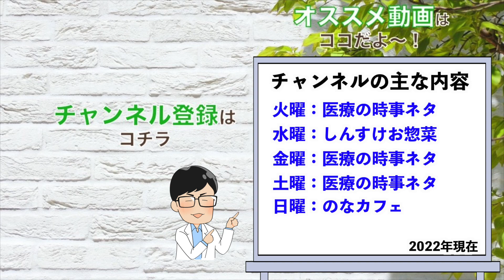【ダメか？】この夏が勝負だと思っていた。やはり大人が変わらないといけない！だけど・・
いいかげん、今の感染状況を観察してから考えないといけないと思う今日この頃。でございます。

❶野中しんすけVoicy『明日の健康"コレ"に決めた』No.1

【毎週火・水・金・土・日 20:00〜配信中】
火曜日：医療や医学の時事ネタ
水曜日：のなカフェ（お惣菜編）
金曜日：しんすけのアレコレ
土曜日：医療や医学の時事ネタ
日曜日：のなカフェ（お菓子編）

良く見られている動画
【許せない！】このような状況になると予測できなかったら・・わかった段階で対処すべき！いつまで野放しにするのか！

【流石にこれは！】絶対に許せない事象・・だからこそ、さらなる決意を持って臨みます。

【視野が狭い！】ワクチン接種の有無について現状を考えてみると・・"こうやって"視野を広げてみればいう話

【結局は・・】今から考えておくべき【サル痘２つのこと】について語ってみました。意外と正論だと思う

おすすめ関連動画
すずぽんの勝手に言いたい放題さん：【新ワクチンの疑問】「子どもたちは努力義務ね」/サル痘ワクチンも子どもに緊急許可

看護師まろの日常さん：【もう無理】暴走する患者と闘い疲弊した夜…看護師の日常

愛国女子見習いチャンネルさん：救命医療にエキスパート　野中しんすけさんに伺う part1 選挙に出るって実際どうでした？　政見放送の裏話！なぜ参政党から出馬されたのか？　選挙を振り返るAugust 4, 2022

四海兄弟【藤江4thチャンネル】さん：【お詫び動画】札幌禎心会病院の「文書」は本物でした。

しんすけプロフィール